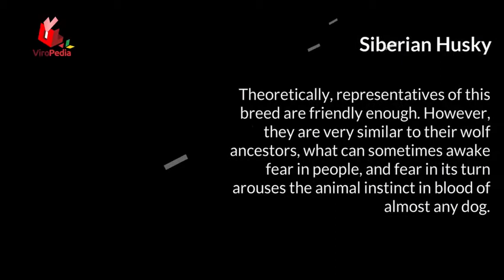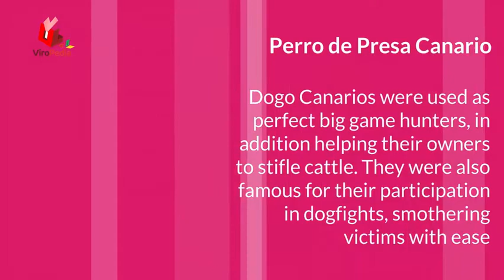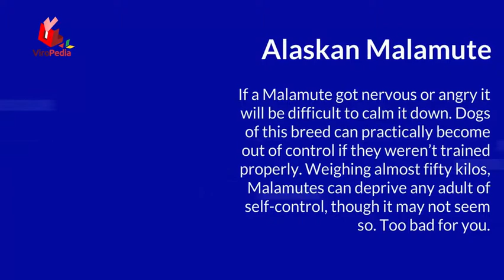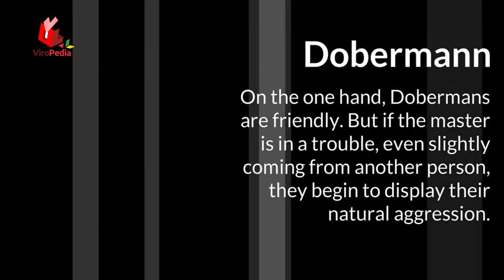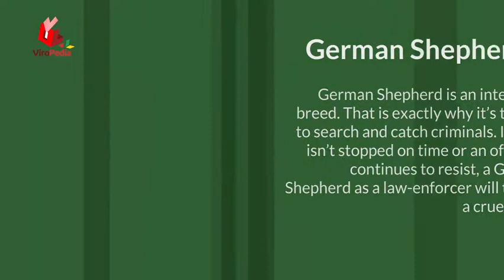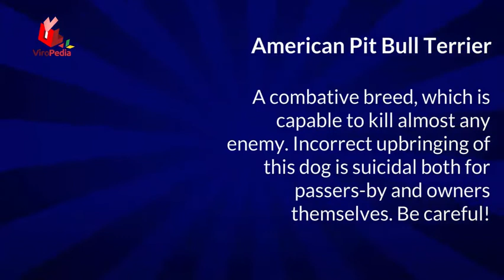10 Most Dangerous Dogs l 10 top dangerous dogs 2017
The thing is, not all dogs are born to merrily bark at the top of their voices at a sight of stretched out hands. Thus we would like to present you the list of the most dangerous breeds, since, as it’s said, forewarned is forearmed.
Here is the list of ten most dangerous dogs. When kept as pet they may be too loyal, but often can be aggressive and cause problems
most dangerous dog breeds
dangerous dog breeds
#10 most dangerous dogs
#10 most dangerous dogs in south africa
#10 most dangerous dogs in australia, 10 most dangerous dogs on earth
#10 most dangerous dogs 2015, 10 most dangerous dogs breeds
#10 most dangerous dogs in the world
#10 top dangerous dogs
dangerous dogs
great dane.
Top 10 Dangerous Dogs In The World 2017 - Youtube
Afbeeldingen Melden
Een Andere Afbeelding Melden
Top 10 Most Dangerous Dogs In The World 2017 - Youtube
#33 Top Most Dangerous Dogs List – Fierce And Aggressive ...
Dangerous Dog Breeds: A List Of The Most Dangerous Dogs In The World.
Dutch Draw Up Dangerous Dogs List, Send Owners Back To School ...
Top 10 Most Dangerous Dogs | Hubpages
Nigeria`S Top 10 Most Dangerous Dog Breeds. - Smart-Geek
Top 10 Banned Dog Breeds - Listverse
The Five Most Dangerous Types Of Dogs In The World - World Of Angus
Feedback Verzenden Game Mania | De Speciaalzaak In Games
Drudge Report 2017®
News - The Yorkshire Post - Yorkshire News
School District Excited About New Therapy Dog - Cleveland 19 News ...
John Wick (2014) - Imdb
Top 10 Super Dogs - World News
Funny Top 10 Memes Of 2017 On Me.Me | Rankings
Australia`S Most Dangerous Women Inmates | Fraser Coast Chronicle
Nerium - Wikipedia
Tosa Inu